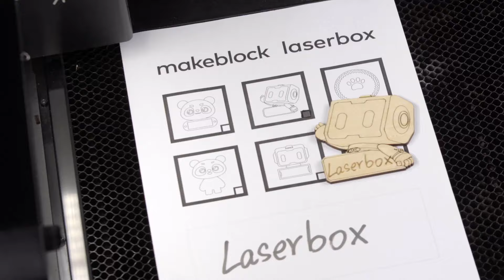xTool Laserbox Rotary-Smart desktop laser engraver for cylindrical rotating engraving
Take the first step to revolutionize the 40W desktop laser cutting machine with smart cylindrical rotating engraving.

1.
Easy Installation for Quick Start: 3 gear adjustments to support cylinders of different sizes.
2.
Auto-focus for Accurate Engraving: Original circular barcode for smart Cylinder Working mode.
3.
Up to 70mm Engraving Diameter: Closed-loop control to guarantee the maximum torque.